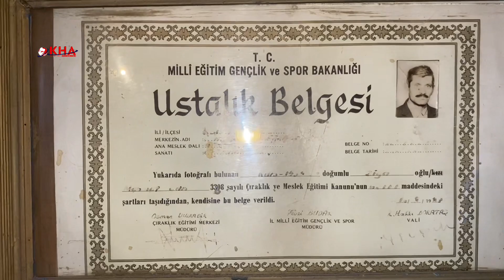Halkın valisi en yaşlı marangozu ziyaret etti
Kars Valisi Ziya Polat Ahilik haftası kapsamında Kars’ın en kıdemli marangozu 85 yaşındaki Mehmet Can dedeyi ziyaret etti. Ziyarete; Kars ticaret il müdürü Adem Beyribey ve esnaf ve Sanatkarlar odaları birliği başkanı Murat Bakırhan ile Kars Mobilyacılar ve Marangozlar Esnaf Odası Başkanı Turgut Gökalp da eşlik etti.